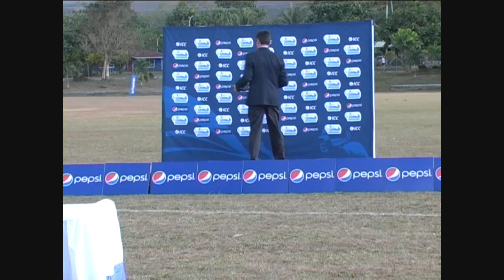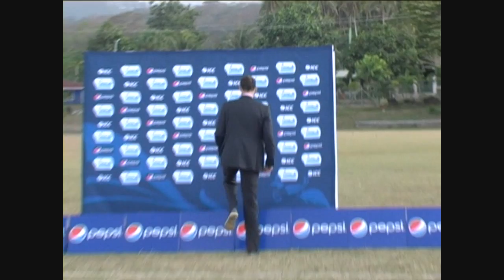Closing Ceremony ( WCL Division 8 ) Samoa